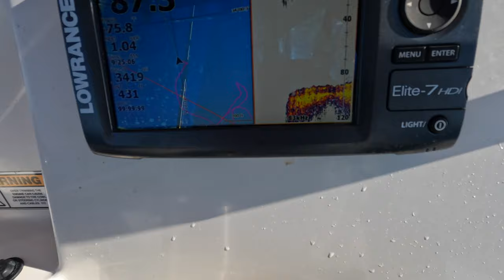NC Grouper Fishing - 26 Miles Offshore Solo!?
This video is of my first solo nc grouper fishing trip out of Wrightsville beach, NC. NC Grouper fishing can be really great if you know where you find the grouper. This is my story, including the struggles and failure.

R E A L   E S T A T E
+ How long have you been making fishing YouTube videos?  Since June 2020.
+ What camera do you film with? Hero 10 and my Iphone 12
+ How long have you been in real estate? 5 years
+ Where are you from? Columbia, N.C.